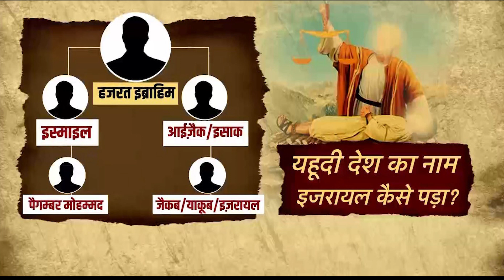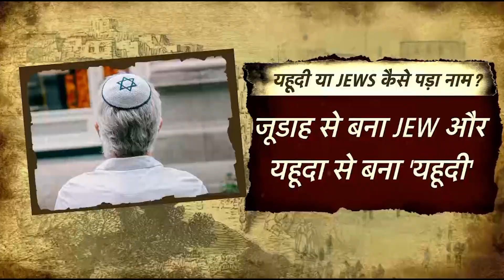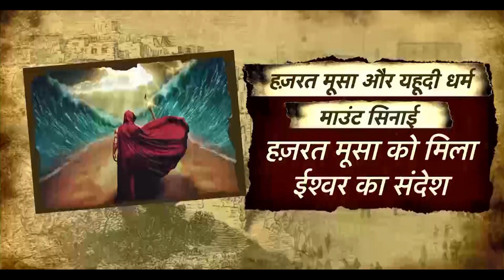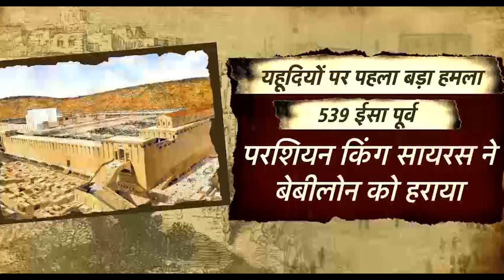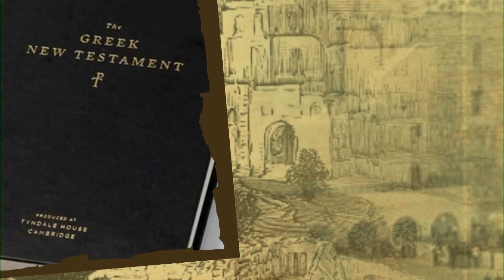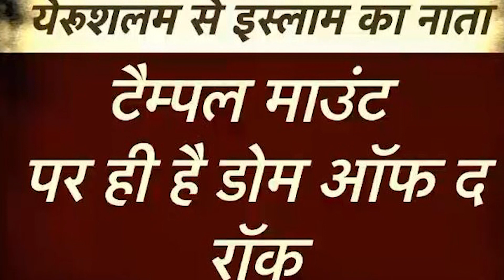HISTORY OF JEWS AND JERUSALEM PART 1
A lot is happening in Israel and Gaza Strip everyday, Hundreds of men are dying from both sides. Here is the Timeline of Israel and Judaism. We are trying to provide you the timeline of Israel Palestine war from the very beginning of history.
Why Muslims and Jews are fighting from centuries and Why Palestine is against Israel?
Why there is fight among Judaism, Islam and Christianity?
All the three religions started from the same are and with Same Prophet Abraham or Ibrahim, then what is the Difference Among them.
Here presents the part 1 of the 2 part series on the history of Jews and Jews killings and massacres from ancient times.